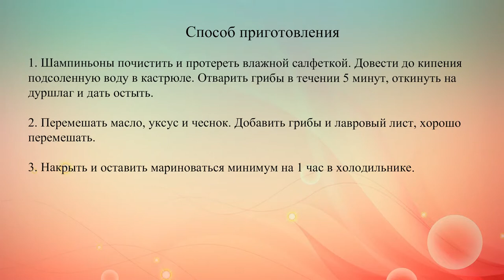Быстрые маринованные шампиньоны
Быстрая закуска из грибов: маринованные шампиньоны в оливковом масле с чесноком и лавровым листом.